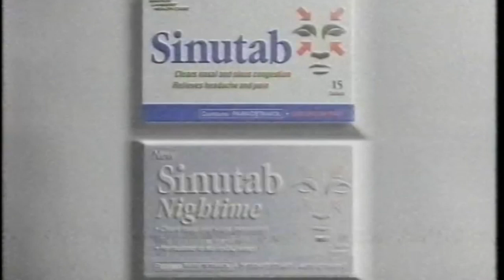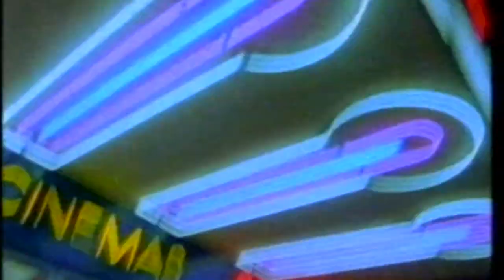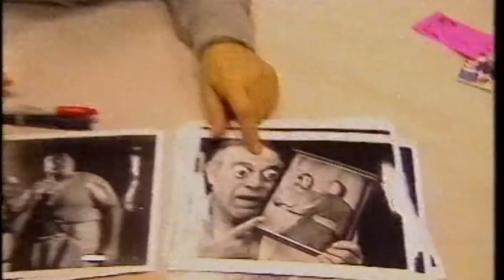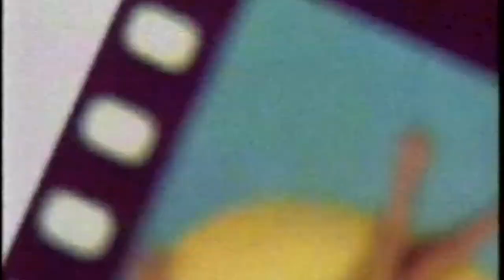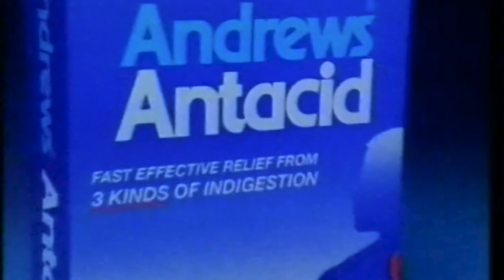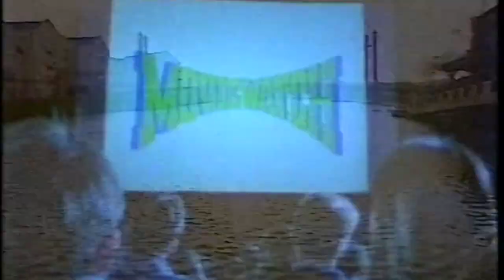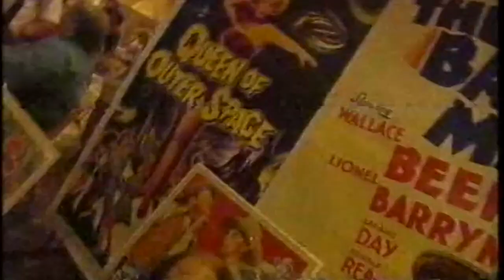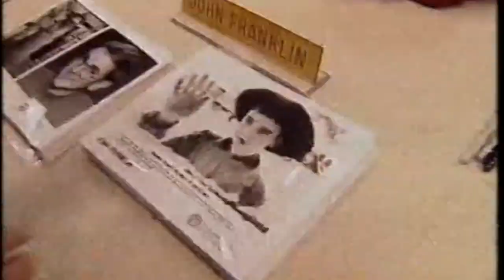Movie Watch Exeter 1993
Movie Watch Exeter 1993 Johnny Vaughan